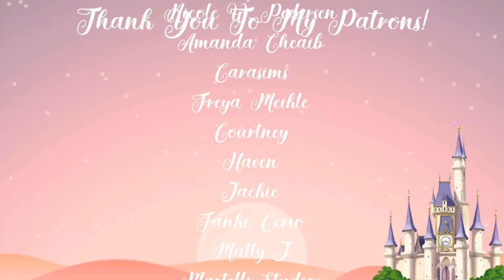👿 Chernabog and Horned King 💀- The Disney Save | Create A Sim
🌙OPEN ME!🌙

I'm working on my very own Sims 4 Save File! This is called The Disney Save. Today, we are creating Chernabog and The Horned King in CAS.

💖Amazon Wishlist💖:

🌙Disposable Instagram: DrunkandDisposable

🌙Origin ID: TomilynYT

🍯Download Honey! 🍯A free browser extension that automatically saves you money on your online purchases.
(This code supports me at no additional cost to you. Thank you!)

My Intro and Outro Cards are by Simply Krystal. If you're interested in commissioning something, here is her Twitter:

Hello there! I'm Tomi and I post on this channel every Monday, Wednesday, Friday, and Saturday. I'm the creator of The Disney Save! I mostly play Sims 4, Some Retro Games, Virtual Novels, Pokemon, and other Simulation Games. I hope you enjoy your time here!